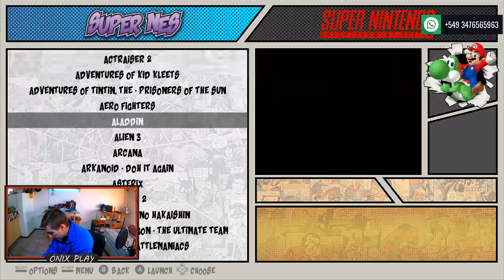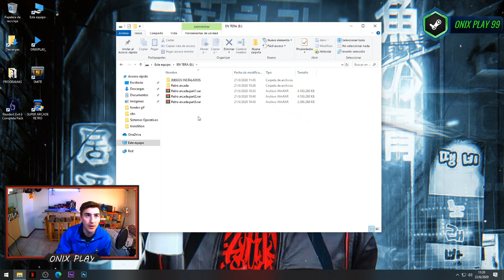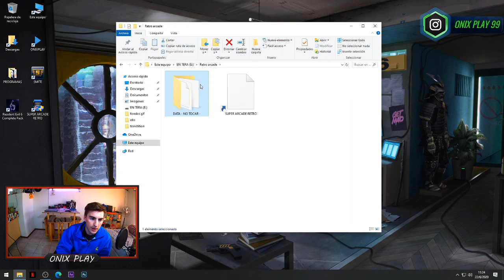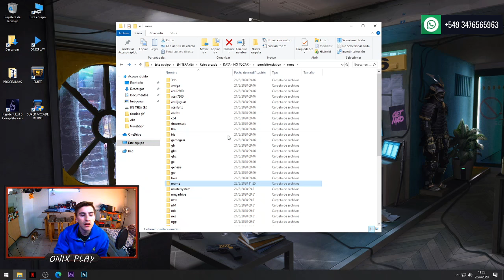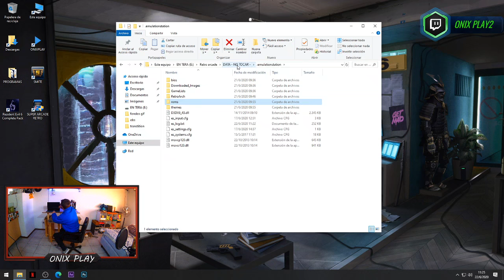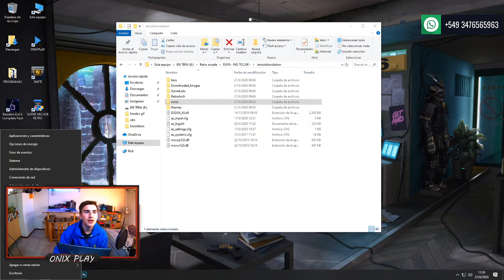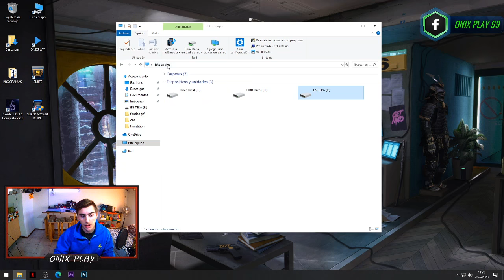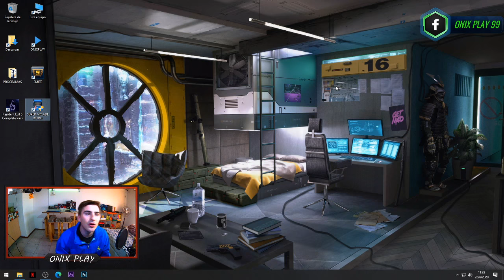EMULATIONSTATION 💚 SISTEMA ARCADE PORTABLE 16GB CON JUEGOS! 🎮 | ONIX PLAY 2020💻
ONIX PLAY